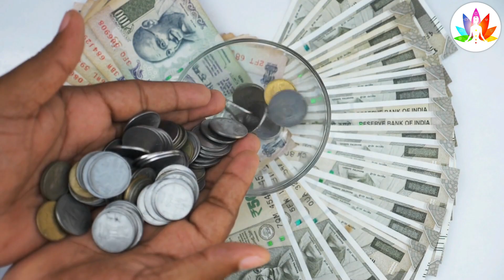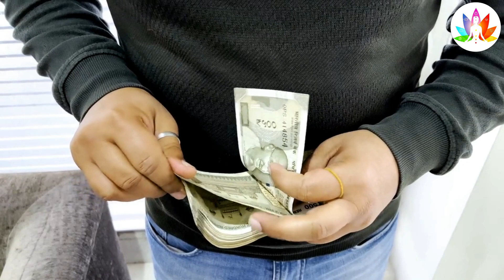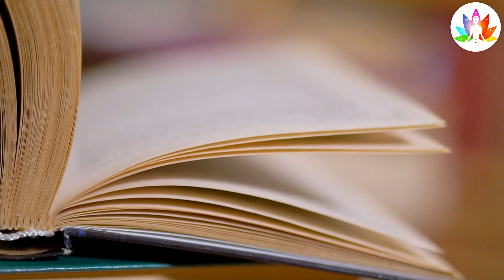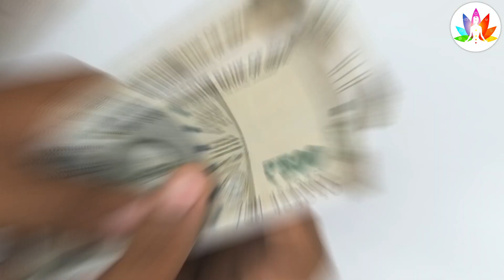रोज रात में करो पत्नी के साथ ये 1 काम सफलता अवश्य मिलेगी || Jay Bageshwar Dham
Vastu Shastra रोज रात में करो पत्नी के साथ ये 1 काम सफलता अवश्य मिलेगी || Jay Bageshwar Dham

bageshwar dham,bageshwar dham sarkar,bageshwar dham live,bageshwar dham ki katha
bageshwar
bageshwar dham sarkar live,bageshwar dham bhajan
bageshwar maharaj,bageshwar dham katha
bageshwar dham ke gana
bageshwar dham live today
anmolvichar bageshwar,bageshwar dham status,bageshwar dham channel,ccn news bageshwar
bageshwar baba,bageshwar dham kahan hai
bageshwar balaji,baba bageshwar dham,bageshwar sarkar,bageshwar dham ki video,bageshwar dham bhoot pretbageshwar dham darbar,bageshwar dham ki bhagwat
Bageshwar dham sarkar number 1

Bageshwar Dham Rohini, bageshwar dham rohini delhi, bageshwar dham rohini, bageshwar dham rohini delhi live
bageshwar dham katha rohini delhi, bageshwar dham rohini katha, bageshwar dham katha rohini delhi
rohini mein bageshwar dham ki katha, rohini delhi bageshwar dham live rohini delhi bageshwar dham katha
 rohini me bageshwar
delhi rohini bageshwar dham ki katha, rohini live bageshwar
 rohini mein bageshwar dham live
 rohini bageshwar dham katha, rohini delhi bageshwar

Sanskar
Sanskar TV
Sanskar Channel
 sanskar sadupdesh
 sanskar quotes, shrimad bhagwat katha on sanskar, live aarti, sanskar tv, Dhirendra Krishna ji maharaj
shri bageshwardham
 shri bageshwar dham live, shri bageshwar dham ki katha, shri bageshwar dham balaji, shri bageshwar dham chhatarpur, shri bageshwar maharaj, bageshwar dham, bageshwar dham live
 bageshwar dham sarkar, bageshwar dham ki katha, bageshwar dham hatta
bageshwar dham status, bageshwar dham bhajan, bageshwar dham channel, bageshwar dham song, bageshwar dham chatarpur live
 bageshwar maharaj, bageshwar dham live katha, bageshwar dham chhatarpur, bageshwar dham live today, bageshwar dham bhagwat katha, bageshwar dham sarkar live, dhirendra krishna maharaj
 dhirendra krishna ji maharaj, dhirendra krishna maharaj ji ki katha, bageshwar dham sarkar live katha,day, bageshwar dham sarkar live
bageshwar dham live, bageshwar sarkar live katha
bageshwar dham live katha, krishna janam katha in hindi, krishna janam katha song
krishna janam katha jaya kishori, krishna janam katha anirudh maharaj
krishna janam katha in gujarati
krishna janam katha bhajan
krishna janam katha krishna chandra shastri
krishna janam katha cartoon